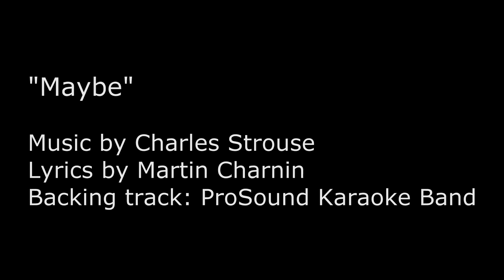Maybe (from "Annie") Trumpet Cover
The wishful song from the musical "Annie" played on trumpet.

Lyrics by Martin Charnin